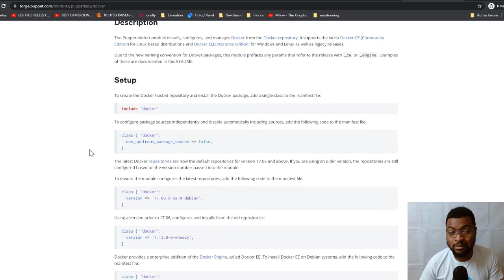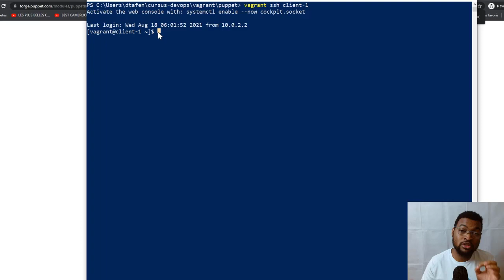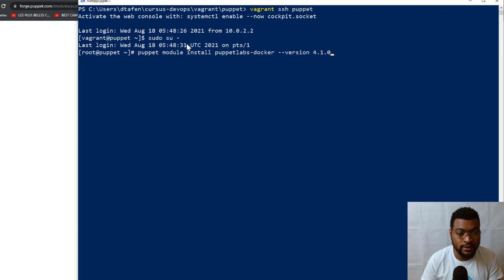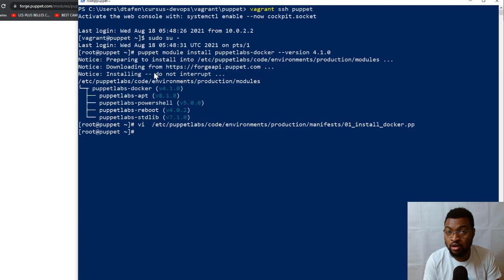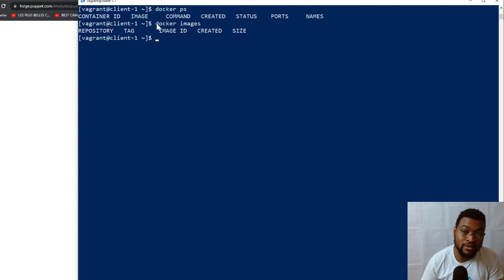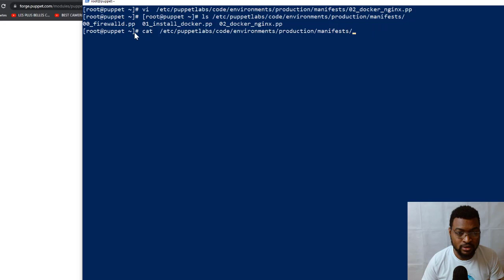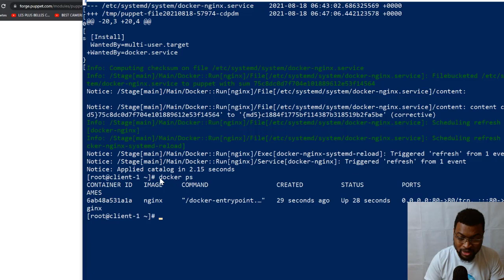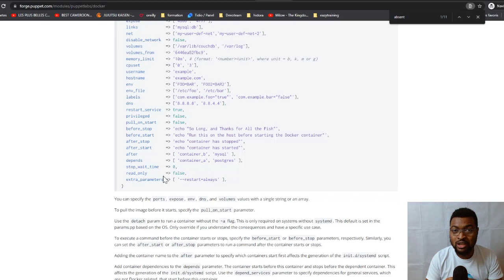Automatisez le déploiement de vos micro-services avec docker puppet et vagrant - devops formation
devops docker puppet vagrant : Automatisez le déploiement de vos micro-services avec docker et vagrant
Les micro-services sont devenus en quelques années la solution la plus prisée par les entreprises pour scaler et apporter de l’agilité aux applications au sein des Systèmes d’Information.
Afin de déployer les micro-services, généralement on installe sur les différentes machines de l’entreprise docker, cette tâche peut être chronophage. Après l’installation de docker il faut ensuite déployer les différents micro-services, ce qui est une autre tâche à automatiser. Plusieurs solutions de déploiement et de configuration automatisées existent sur le marché (ansible, puppet, chef …).
Dans cette nouvelle vidéo je vous montrerai comment utiliser Puppet pour réaliser ces deux opérations (Installation de docker et déploiement des conteneurs)
N’hésitez pas à me laisser vos remarques en commentaire.

🎁 Votre Cadeau 🎁
Découvrez notre formation gratuite (5 heures de formation) OpenStack pour debutant afin d'apprendre à mettre en place et utiliser un cloud privé

🛠 SITE INTERNET 🛠